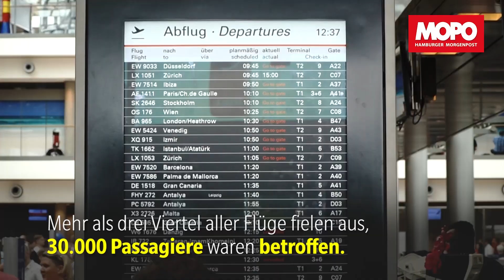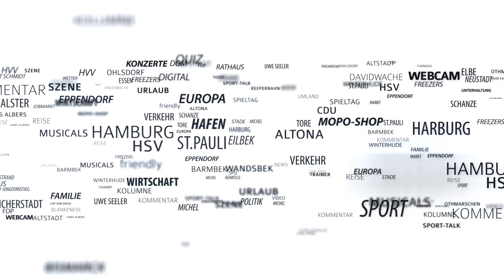„Eine halbe Million Schaden": So erklärt Flughafen-Chef den Stromausfall